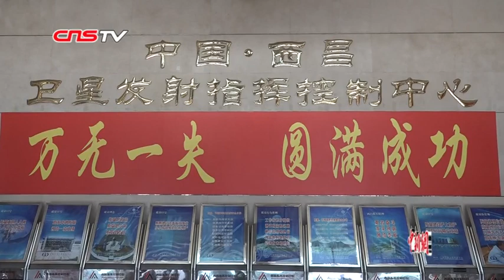中国成功发射北斗三号系统首颗倾斜地球同步轨道卫星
4月20日22时41分，在西昌卫星发射中心，随着一阵火光，长征三号乙运载火箭冲天而起，将第44颗北斗三号卫星送入天空。